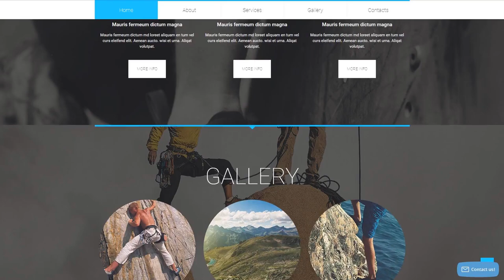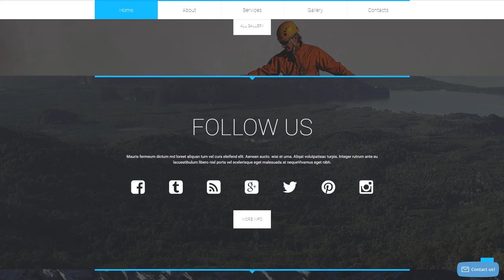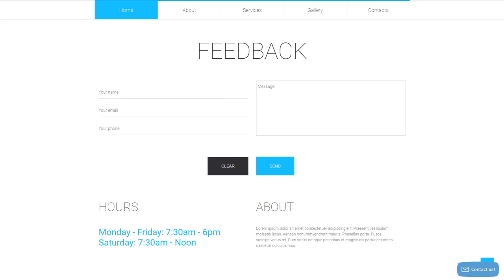Climbing Responsive Website Template by WT - 57970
This one comes with Responsive, On-line chat, Sliced PSD, Dropdown Menu, Google map, HTML 5, JQuery, HTML plus JS, Parallax

For businesses like climb, climbing, club, cms, convert, mountain, mountaineer, peak, rock, blog

When you travel somewhere, far away things move much slower as opposed to the close ones. Imitation of such an effect on the web property - when the background picture shifts slower when compared to the subject material, is called parallax. It is actually utilized to create a feeling of space in the client's eyes.
It will make an intense impact for the visitor, thereby getting a considerable audience and forcing customers to remain on the web page. It's actually a fantastic way to add a highlight to a one-page website, revive an infographic, tell a story or show off a portfolio.
Find latest Parallax website design templates here
On-line chat helps to communicate with the buyers real-time.
When adding online chat as part of your website page, you increase the possibilities that you may be in the position to set up a much better relationship with your potential customers, thus presenting an enhanced UX on your website page.
Browse for more On-line chat website design templates here
Responsive design means that the web page changes its shape and size to match almost any screen, from the smallest smartphones to the largest Personalized computer screens. For every gadget, website page elements get bigger or lessen to appear perfect.
Responsive design will help your webpage appear equally well on display screen of any specific personal pc or hand held gadget.
Find more Responsive website design templates here